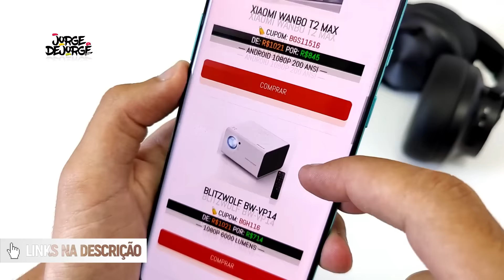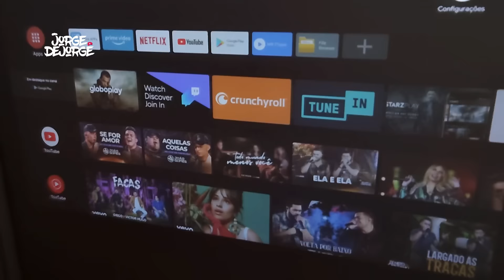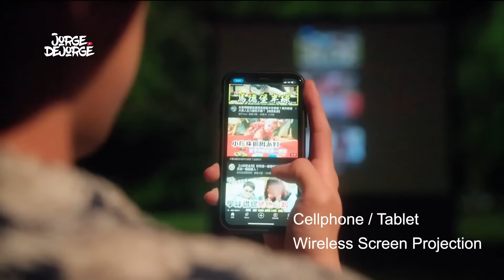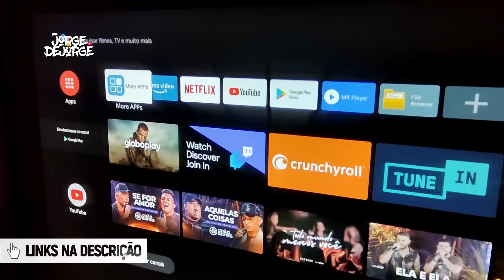★ Exclusivo! Novo Projetor Xiaomi WANBO T6 Max Android — 300" Full HD nativo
★ Compre o WANBO T6 MAX
*frete grátis para o Brasil

Novo projetor Xiaomi Wanbo T6 Max. Full HD, 1080P nativo, com 600 ANSI Lumens. Vem com Android e todos os apps da Play Store, incluindo Netflix, Disney Plus, Prime Video, Globoplay, HBO, Spotify, Youtube...